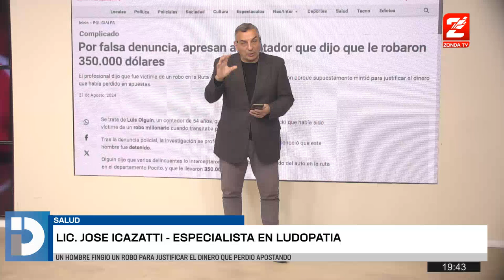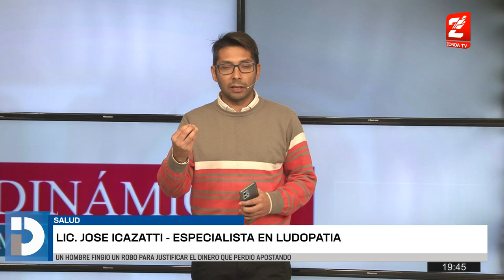Jose Icazatti esp ludopatia: "Si el contador que fingió un robo es ludopata, podría ser ininputable"